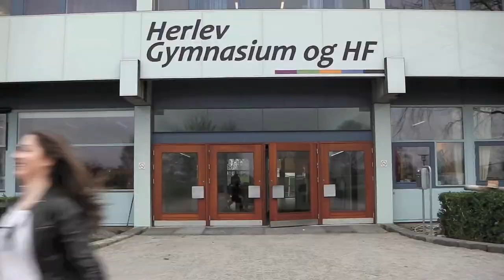Husk at rydde op Herlev Gym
Vi har lavet en film i dansk om at rydde op.